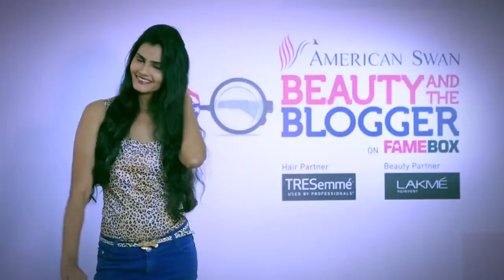RIYANKA CHANDA in AMERICAN SWAN India`s Hot Models' Introduction Beauty N Blogger 720P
watch riyanka chanda at 19 seconds in a blue dress.. at 33 seconds in a black ganji top.. in a leopard print dress at the end of the video at 1 min